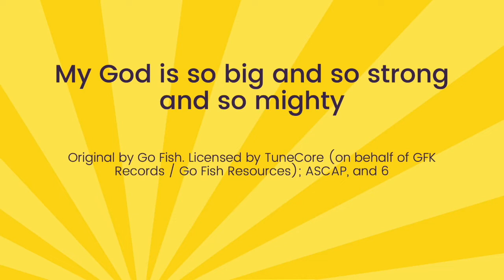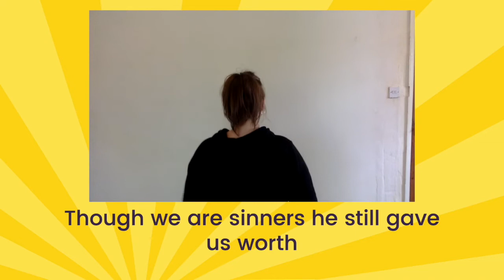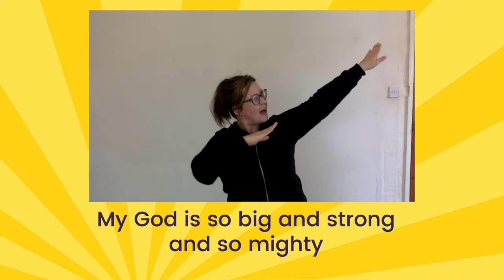My God is so big and so strong and so mighty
Cover by Kate McNab for our Sunday service.

Original by Go Fish. Licensed by TuneCore (on behalf of GFK Records / Go Fish Resources); ASCAP, and 6

Recorded in lockdown using a guitar, an iPhone and GarageBand.